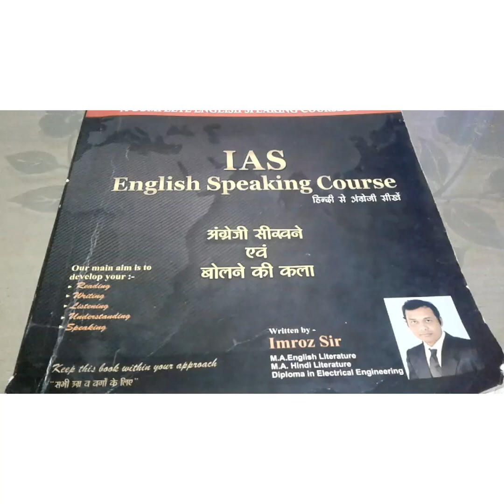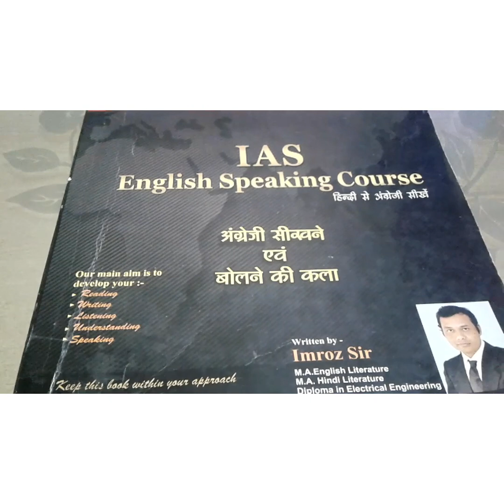IAS english speaking class video No. 21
Present Indefinite Tense  (Demonstration No. 7, how to speak daily routine)